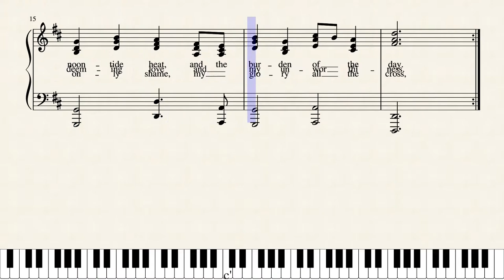BENEATH THE CROSS OF JESUS by Merle Lamprecht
Elizabeth Cecilia Clephane, 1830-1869, wrote BENEATH THE CROSS OF JESUS – a short life but wonderful legacy! She was born in Edinburgh, Scotland. Her father was the Sheriff of Fife, and she died at Bridgend House, near Melrose, where she spent most of her later years. In all, she wrote only 8 hymns.
My redesigned website is on line. My music forms the greater part of it. for all my poetry, writings , blog and music.
My music may be heard and downloaded on Musescore.com. I also have a Youtube Channel Merle Lamprecht which needs to be updated…